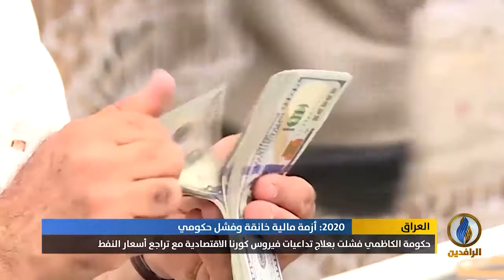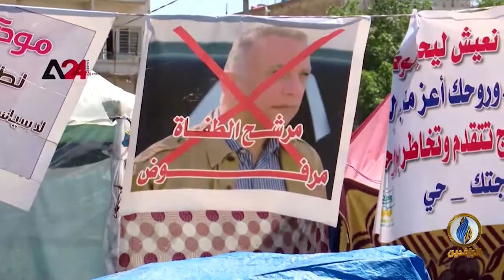تقرير | حكومة الكاظمي فشلت بوضع حلول لإنقاذ العراق من الأزمة المالية الخانقة